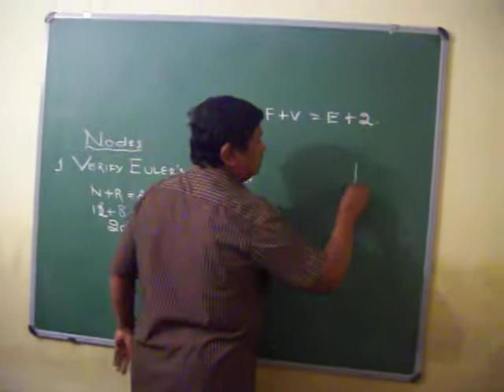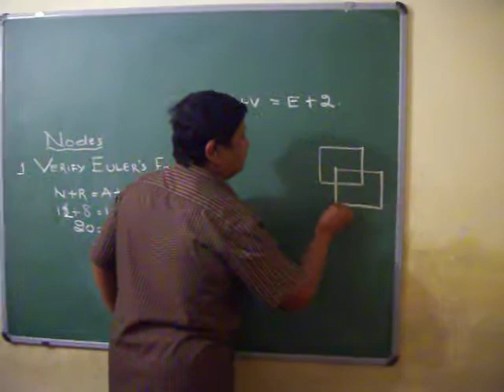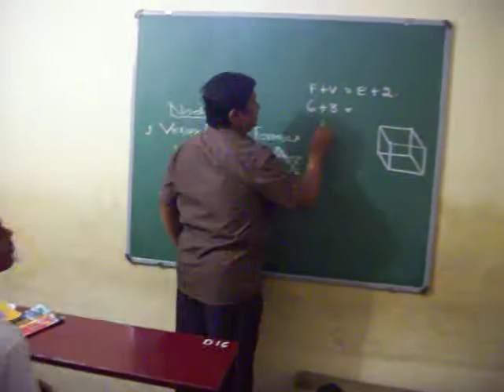CLASS 10 MATHS PART - 2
KARNATAKA SYLLABUS